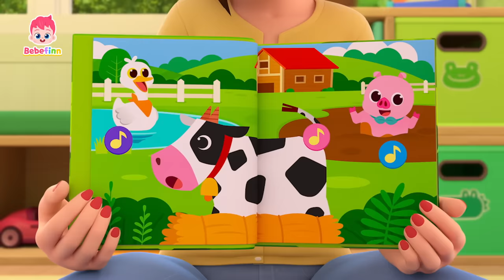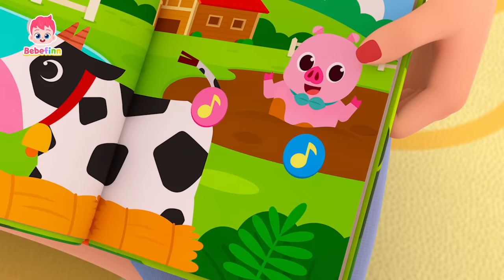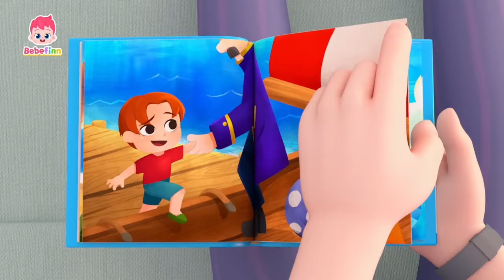🏝️ Canciones para Veranear con Bebefinn | Canciones Infantiles | Bebefinn en español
¡Cantemos con Bebefinn con sus canciones más amadas del mes!

00:00:00 Camina, Camina
00:03:20 Tiburón Bebé
00:06:14 Sí, Papá
00:09:35 Buenos Días
00:12:42 Compartir Mis Emociones
00:16:02 La Canción del Gato
00:18:59 Así Es Como Comemos
00:21:46 Tiranosaurio Rex
00:24:38 Así Es Como Nos Vestimos
00:27:28 La Canción de la Bicicleta
00:30:34 Diez Pequeños Autobuses
00:33:38 La Canción de los Números
00:36:40 Bebefinn Está Enfermo
00:39:40 Cinco Pequeños Tiburones
00:42:36 Canción de Bebefinn full ver.
00:43:43 Así Vamos a la Escuela
00:46:33 Diez en la Cama
00:49:37 Canción de Cumpleaños
00:52:27 La Canción de la Pupa
00:55:32 ¿Tú Has Visto el Sombrero de Brody?
00:58:27 Sonidos de Animales
01:01:37 Soy un Pirata
01:04:58 Me Gusta y No Me Gusta
01:07:57 La Canción del Popó
01:10:55 Trabajando
01:14:04 ¡Vete, Lluvia!
01:16:57 Juguemos al Hospital
01:19:49 Buenos Días
01:22:52 El Huevo Dino Sorpresa
01:25:48 Bebé Auto
01:28:42 Canción de la Familia